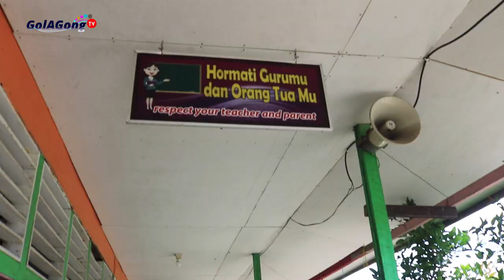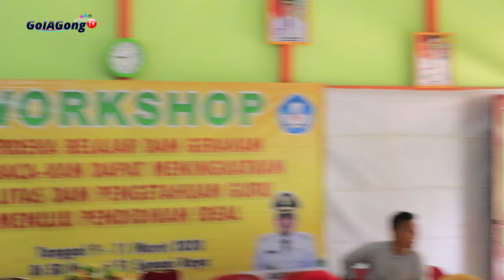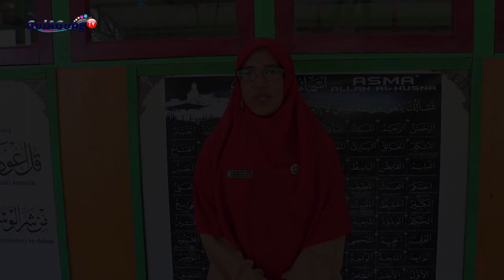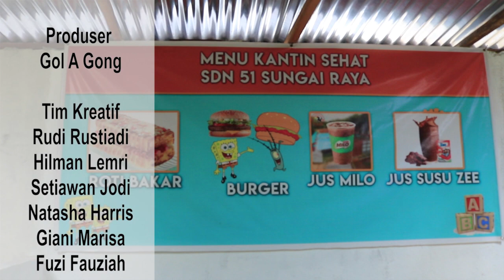Pelatihan Gerakan Membacakan Kubu Raya di SDN 51 Sungai Raya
Hari yang membahagiakan. Melatih ibu dan bapak guru di SDN 51, Sungai Raya, Kubu Raya, Kalimantan Barat, menulis cerpen, Selasa 10 Maret 2020.  Ini hari kedua. Saya dan Ahmad Sofian hadir lagi. Saya melatih guru-guru menulis cerpen, agar para guru bisa menulis cerpen. Nanti cerpen-cerpen mereka untuk bahan anak-anak membacakan cerita.

Saya akan bercerita tentang "Gerakan Membacakan".  Mengutip triggernetmedia.com , "Gerakan membacakan adalah gerakan inovasi literasi." Tujuannya membangun karakter dan kemampuan literasi pada peserta didik. Inovasi ini diinisiasi Bupati Kubu Raya Muda Mahendrawan yang diluncurkan secara resmi pada Kamis (30/1/2020) lalu di Kantor Bupati Kubu Raya.

Di "Gerakan Membacakan" ini sangat menarik. Biasanya yang membaca buku cerita adalah orang dewasa kepada anak atau orang tua kepada anaknya. Gerakan Membacakan ini justri anak kelas 4, 5, dan 6 membacakan buku cerita kepada orang dewasa atau temannya. Ini  bisa membentuk karakter dan kemampuan literasi peserta didik. Termasuk memotivasi masyarakat Indonesia yang selama ini indeks membacanya masih jauh di bawah standar.

Gerakan membacakan ini adalah inovasi orisinal dari Bupati Kubu Raya Muda Mahendrawan untuk masyarakat Kubu Raya. Sampai saat ini belum pernah kita dengar gerakan seperti ini ada di daerah-daerah lain.

Kata Muda Mahendrawan, "Si Anak berkelompok 3 orang. Mereka mendatangi pasar, kantin sekolah, rumah-rumah tetangganya. Mereka membacakan cerita dan orang dewasa mendengarkan. PerBubnya sudah saya terbitkan." Ini pembangunan karakter anak, sambungnya, sejalan dengan program pemerintah pusat melalui Kementerian Pendidikan dan Kebudayaan. Yakni pokok-pokok kebijakan Menteri Pendidikan Nadiem Makarim tentang “Merdeka Belajar”.

Bupati Kubu Raya yang oleh Majalah Tempo pada 2013 disebut "Bukan Bupati Biasa"  menyebut gerakan membacakan sangat strategis dalam menyambut bonus demografi yang di Kubu Raya telah dimulai pada 2020 dan mencapai puncaknya di 2030. Bonus demografi adalah suatu keadaan di mana tenaga kerja produktif berjumlah cukup banyak. Sehingga terjadi persaingan ketat terkait lapangan pekerjaan.